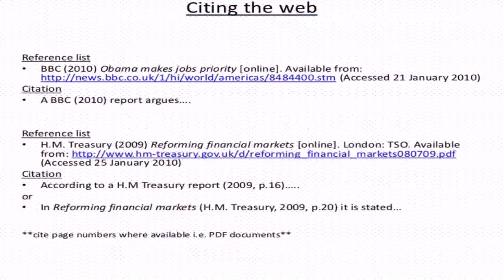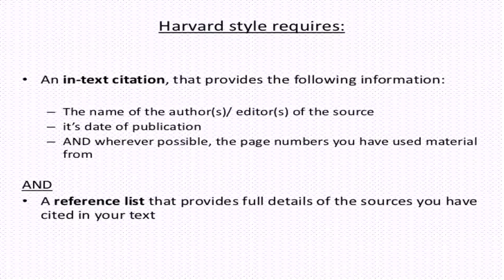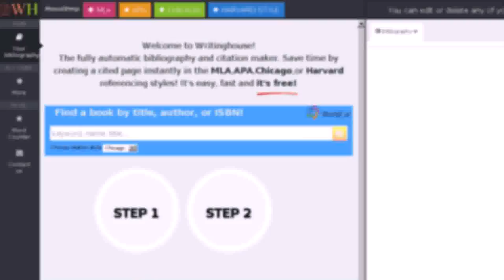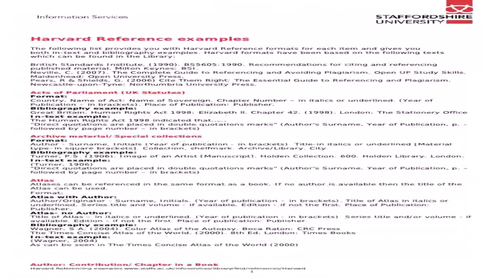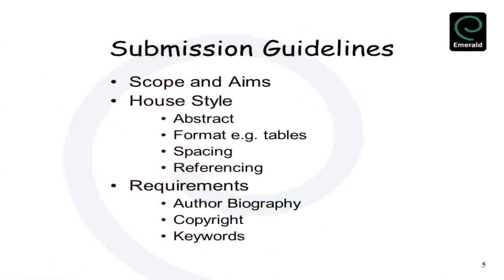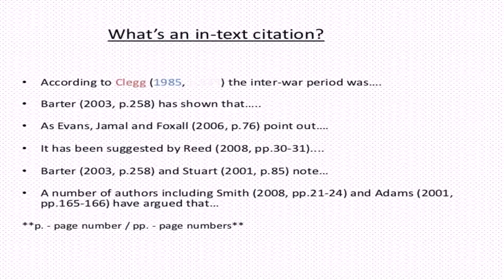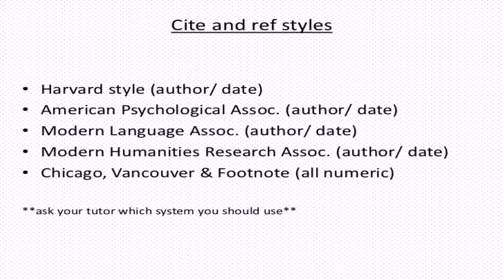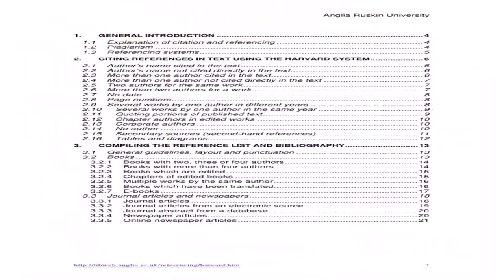House Style Of Referencing (see description) (see description)